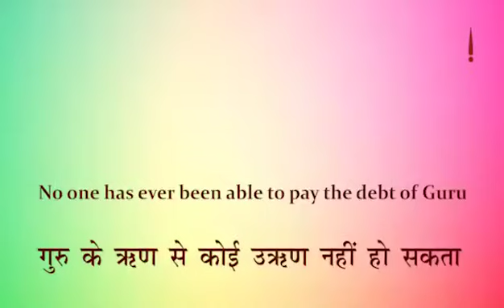गुरु के ऋण से कोई उऋण नहीं हो सकता - जगद्गुरूत्तम श्री कृपालु जी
*** जगद्गुरु श्री कृपालुजी महाराज कौन है ?

जगद्गुरु श्री कृपालु जी महाराज इस युग के सम्पूर्ण विश्व के जगद्गुरुत्तम ( प्रत्येक जीव के गुरु ) है।

काशी विद्वत परिषत् (भारत के लगभग 500 शीर्षस्थ शास्त्रज्ञ, वेदज्ञ विद्वानों की सभा) ने श्री कृपालु जी के कठिन संस्कृत में दिए गए विलक्षण प्रवचन को सुनकर एवं भक्ति रस से ओतप्रोतअलौकिक व्यक्तित्व को देखकर मंत्रमुग्ध होकर 14 जनवरी सन 1957 को एकमत होकर आपको मात्र 34 वर्ष की आयु में "जगद्गुरुत्तम" की उपाधि से विभूषित किया। उन्होंने स्वीकार किया कि श्री कृपालुजी जगद्गुरुओं में भी सर्वोत्तम हैं।

आपके बारे में कहा कि " काशी के पंडित आसानी से किसी को समस्त शास्त्रों का विद्वान् नहीं स्वीकार करते l हम लोग तो पहले शास्त्रार्थ करने के लिए ललकारते हैं l हम उसे हर प्रकार से कसौटी पर कसते हैं और तब हम उसे शास्त्रज्ञ स्वीकार करते हैं l हम आज इस मंच से इस विशाल विद्वन्मंडल को यह बताना चाहते हैं कि हमने संताग्रगण्य श्री कृपालुजी महाराज एवं उनकी भगवद्दत्त प्रतिभा को पहचाना है और हम आपको सलाह देना चाहते हैं कि आप भी इनको पहचानें और इनसे लाभ उठायें l

जगदगुरू श्री कृपालुजी महाराज विश्व के पांचवे मूल जगतगुरु हैं। उनके पूर्व केवल 4 महापुरुषों को ही जगद्गुरु की मूल उपाधि प्रदान की गई थी- जगद्गुरु श्री शंकराचार्य, जगद्गुरु श्री निंबार्काचार्य, जगतगुरु श्री रामानुजाचार्य, जगतगुरु श्री माधवाचार्य।

पूर्ववर्ती आचार्यों के दार्शनिक सिद्धांतों को सत्य सिद्ध करते हुए अपना समन्वयवादी दार्शनिक सिद्धांत प्रस्तुत करने वाले जगदगुरू श्री कृपालुजी महाराज को काशी विद्वत परिषद ने 'निखिल दर्शन समन्वय आचार्य 'की उपाधि से विभूषित किया तथा उन्हें भक्तियोग रसावतार' की उपाधि दी।

श्री महाराजजी  का दिव्य प्रवचन निम्नलिखित टीवी चैनलों में से किसी को भी नियमित रूप से सुनने से अद्भुतआध्यात्मिक लाभ होंगे l

चैनल                               दिन                                          समय
news 18 India               प्रतिदिन                         प्रातः 5:30 से 6:00 बजे तक

news24                      सोम से शुक्र                      प्रातः 6:25 से 6 :50 बजे तक

भारत समाचार                प्रतिदिन                          प्रातः 6:50 से  7:15  बजे तक

साधना भक्ति                  प्रतिदिन                          प्रातः 8:15 बजे से 8: 40 बजे तक

आस्था                          प्रतिदिन                           सायं 6:20 बजे से 6 :45 बजे तक

संस्कार                      सोम से शनि                       सायं 8:35 से 9:00 बजे तक

जगद्गुरु श्री कृपालुजी महाराज की जय !!!
सद्गुरु सरकार की जय !!!